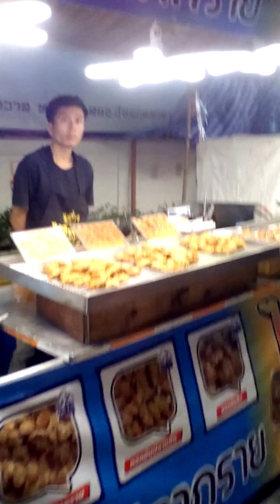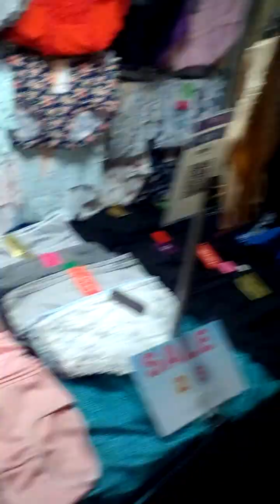แวะมาทำบุญในงาน วัดมะเกลือ ดาวคนอง 30 ก.ค 66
ตำนาน9นาคาธิบดีมีในเขมร เพราะหลวงปู่ดามัญเป็นคนเขมร ท่านไม่เคยพูดถึงอัญรินทร์ ท่านพูดว่ามีชายาหลายคน

10ชุดเลือกไพ่ทำนายดวง l อรมณีจันทร์ pick a card pick a deck

9 ชุดเลือกไพ่ทำนายดวง อรมณีจันทร์ พยากรณ์

8ชุดเลือกไพ่ทำนายดวงของ อรมณีจันทร์ พยากรณ์